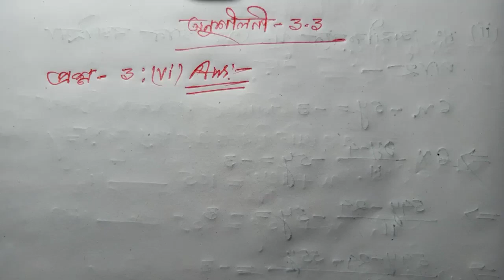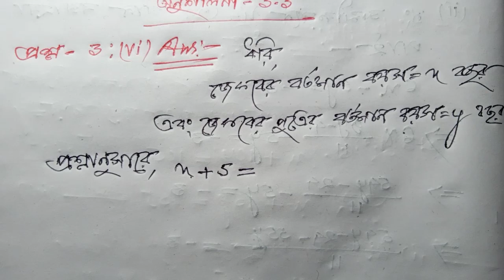Class-10th Maths chapter 3.3, question no. 3 ( vi ). Seba board Assam Bengali medium.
Dear students,
Welcome to "Free Coaching Channel". In this video I have explained about class-10th maths, exercise 3.3 question no.3 ( vi ) . I hope you will understand.

1. Class-10th maths.
2. Maths Class-10th.
3. Class-10 maths.
4. 10th maths Seba.
5. Seba 10th maths.
6. Seba online maths classes.
7. Bengali medium.
8. Class-X maths Seba.
9. Seba board Assam, online classes.
10. Maths classes.
11. Maths study online.
12. HSLC online classes.
13. Free online seba maths.
14. Seba question papers solve.
15. Free maths classes online.
16. Seba maths solutions.
17. Online maths Solutions seba.
18. Mathematics classes online.
19. Seba board Assam Bengali medium.
20. SEBA online YouTube maths classes.
21. Maths Classes Assam.
22. Class-10th Maths study.
23. Online study maths.
24. Solutions of seba maths.
25. Seba online maths course.
26. Online maths teacher.
27. Learn Maths free.
28. Maths free online classes.
29. Online maths study.
30. Online maths Solutions.
31. Solve HSLC question papers.
32. Free Coaching Channel
33. Free Coaching online.
34. Study online HSLC.
35. Study online maths.
36. Study online free.
37. Study online maths classes, seba.
38. Online free teaching mathematics.
39. Online maths solve seba.
40. SEBA online YouTube channel.
41. Free Coaching online maths.
42. Maths classes.
43. Online mathematics study.
44. Seba maths classes online.
45. Online maths teacher.
46. Maths teacher.
47. Maths class seba.
48. Seba maths Classes free.
49. Maths online classes Seba.
50. Maths study free online.
51. Class-X maths teacher.
52. Class-10th study.
53. Class-10th Maths study.
54. Solve maths questions.
55. Solution of class-10th maths.
56. Seba online YouTube classes.
57. Maths classes Seba board online.
58. Online free study of class-10th.
59. Online maths coaching centre.
60. Class-X maths coaching classes.
61. Class-10th maths study free.
62. Mathematics questions Solutions.
63. Seba maths course.
64. Seba maths coaching centre.
65. Online seba board maths classes.
66. Free maths classes.
67. Solve of class-10th Maths.
68. Mathematics study.
69. Educational Channel.
70. Seba Bengali medium maths classes.
71. Seba classes.
72. HSLC online classes Bengali medium.
73. Online HSLC coaching classes.
74. Maths coaching free.
75. Seba coaching centre online.
76. Maths solutions seba board.
77. Online study mathematics.
78. HSLC final exam preparation.
79. Maths online.
80. Seba board online maths study.
81. Mathematics classes of seba board Assam.
82. Study maths online.
83. Coaching centre online seba.
84. Maths classes, HSLC.
85. Maths class seba.
86. Maths class, online study.
87. Board exam seba.
88. SEBA free maths coaching.
89. Complete course seba.
90. Seba maths course online.
91. Study online free.
92. Study maths online free.
93. Maths teaching online.
94. Seba maths coaching.
95. Online free classes for class-10th.
96. Maths class-10 study.
97. Study for class-X, maths subject.
98. Maths solutions online seba.
99. Maths class, seba Assam online.
100. HSLC online Mathematics free classes.